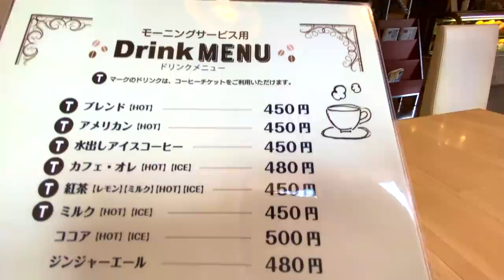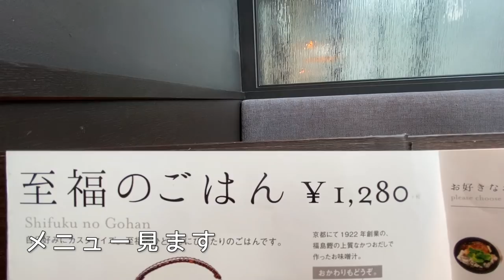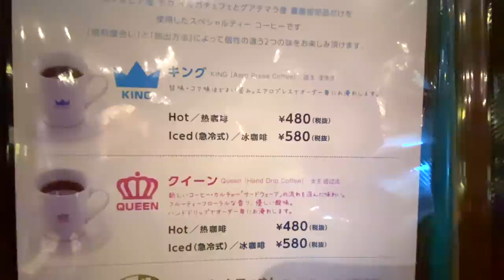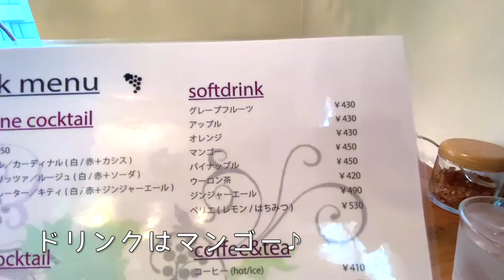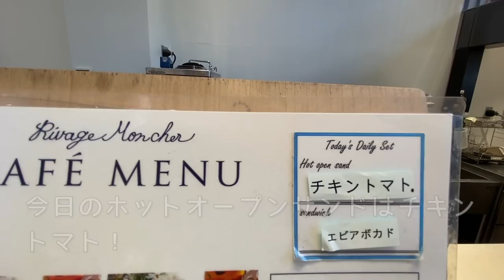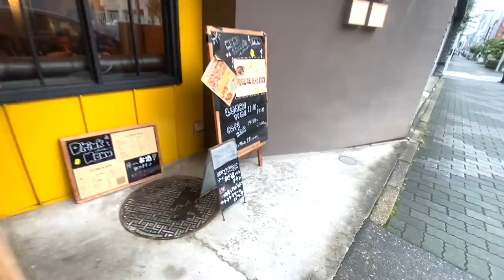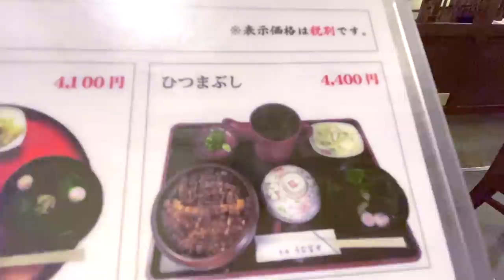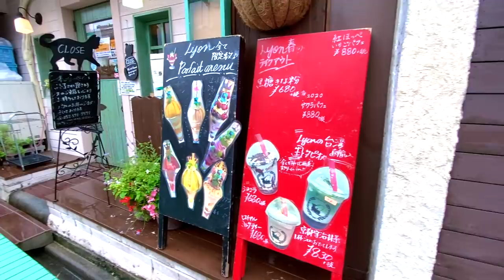【孤独な女ひとり旅】週末は食い倒れ/うな富士さん/行列覚悟のお店多数【Foods You Need】【The Ultimate List】【名古屋観光・グルメ】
今回も名古屋のお洒落なお店、お得なお店、もちろん美味しいお店のグルメ情報いっぱい♪
コロナの影響も少しずつなくなってきて行列覚悟で行ってきました！
ぜひ楽しくご視聴ください〜！
今回のおすすめは中区役所の裏辺りにあるステーキジーシーさんは夜は高級店✨
お昼はサラリーマンの方々の天国ランチ💓

●Cafe Rassure (カフェ・ラシュール)
名古屋市中区栄5-1-1 パークサイドビル1F
●STEAK G.C (ステーキ ジーシー)
名古屋市中区栄4-13-3 高橋ビル3F
●むらやま
名古屋市中村区名駅4-7-25 名駅地下街サンロード
●24/7cafe apartment nagoya
名古屋市中村区名駅1-1-1 kitte名古屋2F
●OSLO COFFEE (オスロコーヒー)
名古屋市中区錦3-15-13セントラルパークB1F
●blanka (ブランカ)
名古屋市中区丸の内1-12-3
●月のうさぎ
名古屋市西区那古野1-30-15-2
●Rivage Moncher (リバージュモンシェール)
名古屋市中村区名駅5-24-5
●Gotties BEEF KITTE名古屋店
(ゴッチーズ ビーフ キッテ)
名古屋市中村区名駅1-1-1 KITTE 名古屋B1F
●mono grande (モノ グランデ)
名古屋市中区栄5-13-10第45オーシャンビル1F
●焼肉トラジ
名古屋市中村区名駅3-15-8 名駅グルメプラザ1F
●うな富士
名古屋市昭和区白金1-1-4 プレザアント白金
●函館らーめん 醐りょう
名古屋市中村区名駅1-1-4
●Cafe de Lyon (カフェド リオン)
名古屋市西区那古野1-23-8